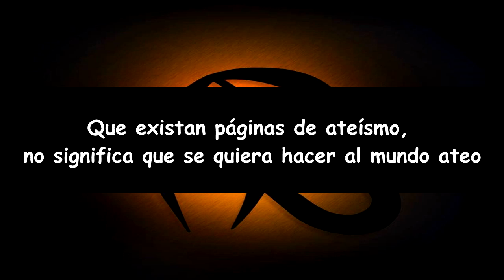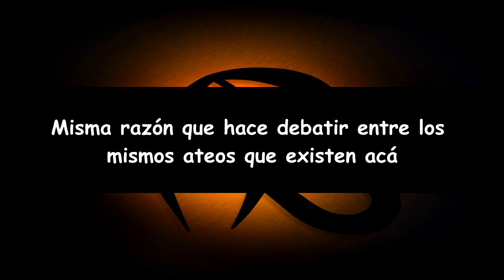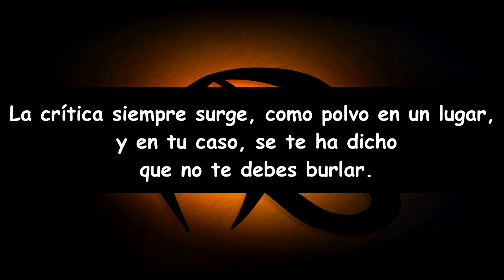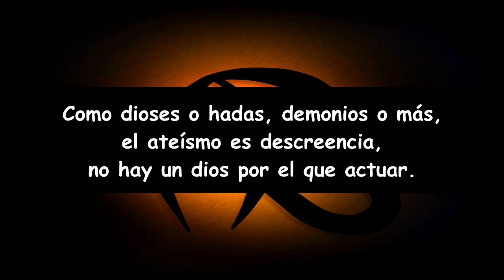Ateísmo - Rap ateo